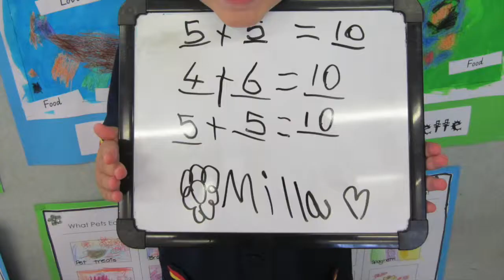PREP - TERM 2 IN REVIEW